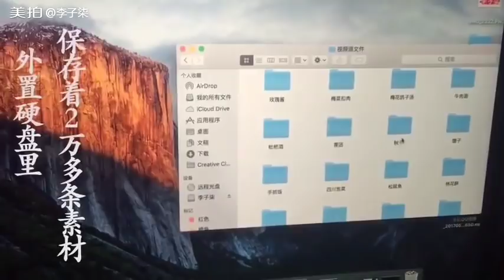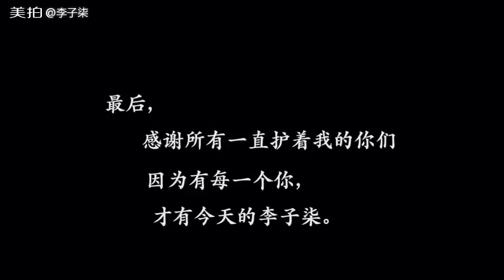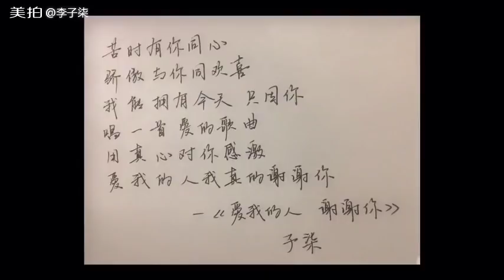Li Ziqi Behind The Scene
This is not Liziqi's official channel, this is only an appreciation from people who are also Ziqi fans. This video was not found in Ziqi's official channel for international fans, and was only found in Chinese social media. this video was uploaded just as a form of appreciation to explain that he really started everything from the bottom. because lately many have accused what Ziqi is doing is a reality show. and one more, this video is an old video where at that time she still did everything herself. You can find this information in the social media of the country that speaks Chinese.